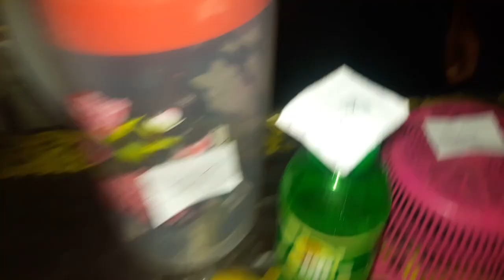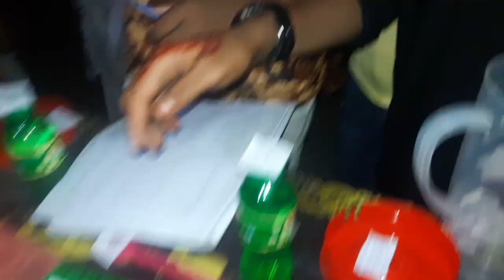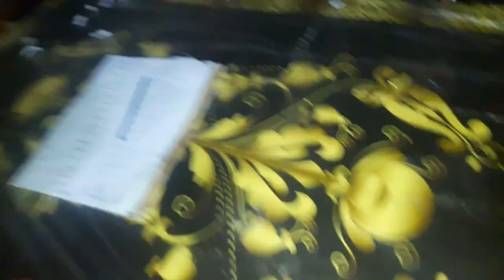Game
ঈদ_ উপলক্ষে _ফ্রি_ খেলা_ লটারি_ খেলা_গ্রামের_ খেলা।